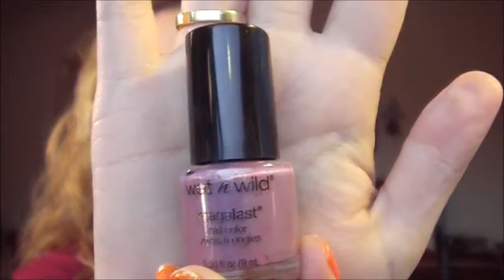An Amateur finds fault, week 1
Just a few things that I have been wanting to tell you I really didn't like. Take it for what it's worth, just my opinion, nothing more. And please forgive me, I know I look and sound terrible, I FEEL terrible, but I don't want to put nothing up and be forgotten!